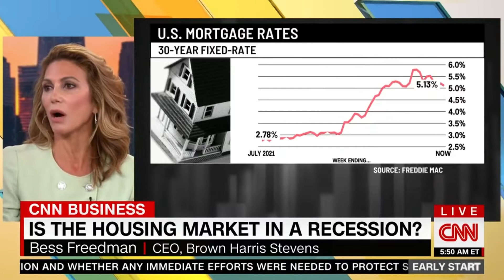Bess Talks Rebalancing the Real Estate Market on CNN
Brown Harris Stevens CEO Bess Freedman stopped by CNN's Early Start to offer advice on the shifting real estate market and what buyers and sellers can do to navigate interest rate increases and supply issues.